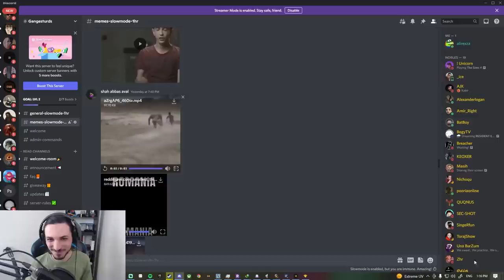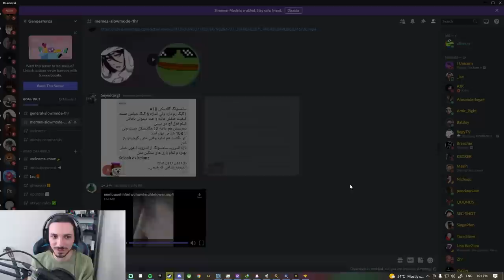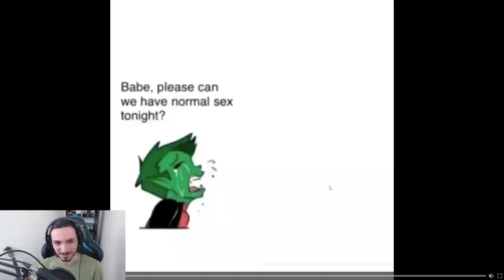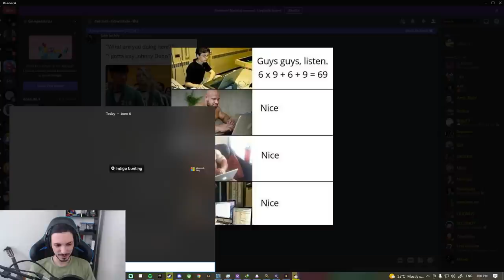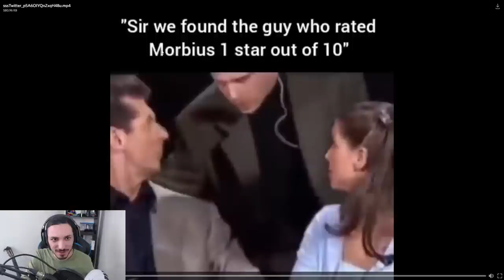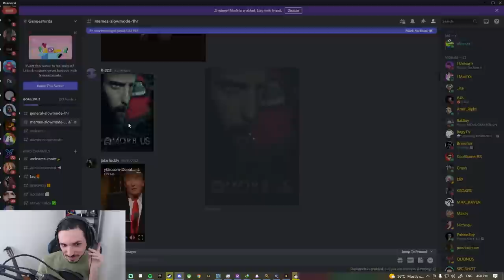AMORB US 😭 | Alirexza